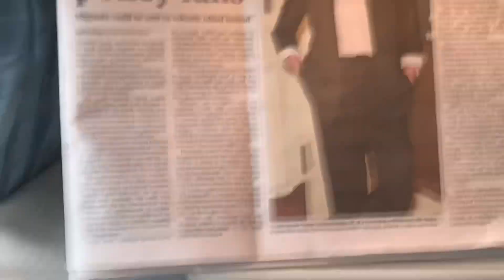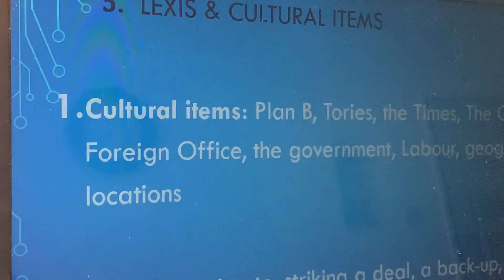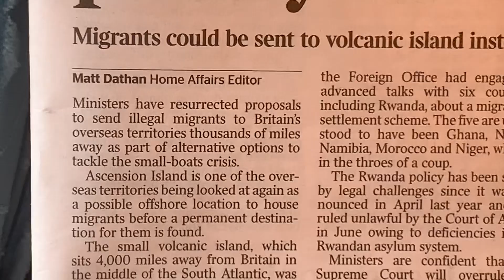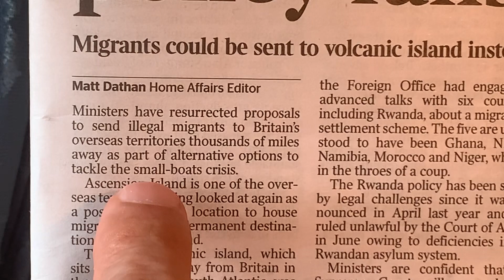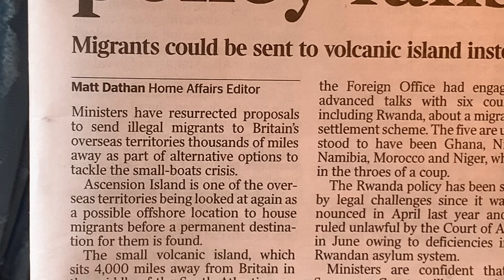Translation process (4) asylum policy story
Translating a news item into Arabic.
Expository text, sources, addressees, positioning, paratextuality, epitext, peritext, de Beaugrande & Dressler’s 1981 text linguistics,  cohesion, coherence, syntax, Lexis & cultural items, Arabic translation, news item in newspaper.